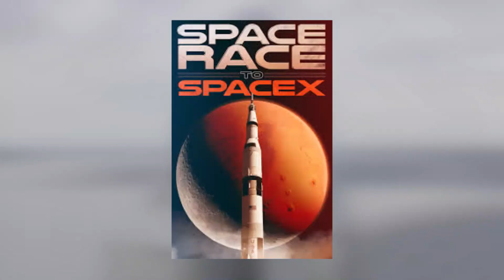ALL NEW Elon Musk's Starship 2.0 SHOCKS The Entire Space Industry!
The word "impossible" does not appear in Elon Musk's dictionary, why? Recently, he created Starship 2.0, a larger and more powerful spaceship than the one previously created, which is the largest and most powerful in the world. Why does SpaceX need such a big rocket? Join us for more on Elon Musk's new starship.